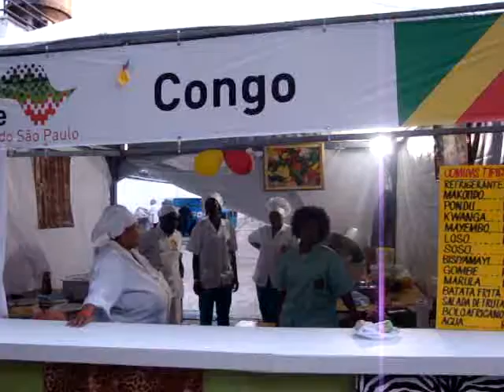Culinária Mama Nsenga 2